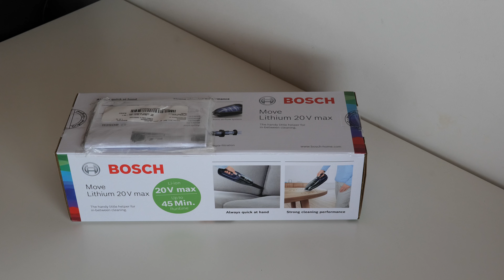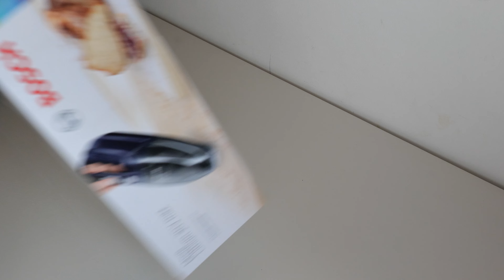Unboxing aspirator de mână Bosch